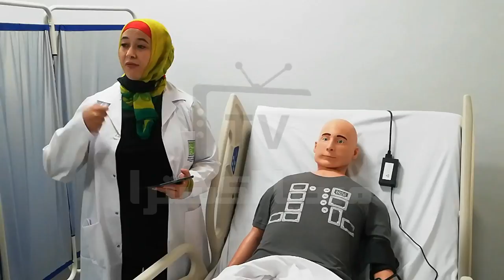Training Galala University medical students on a human-like talking stereotype for diagnosis